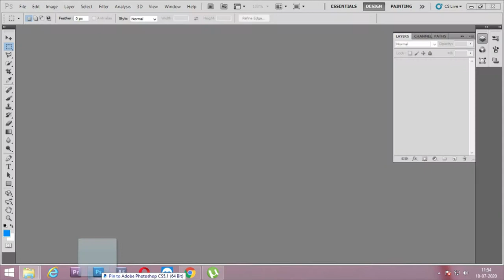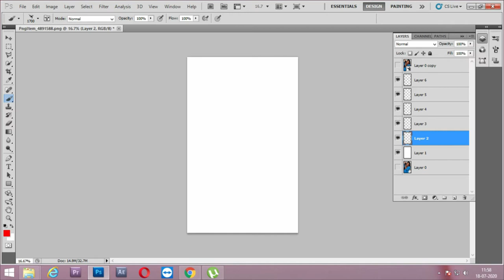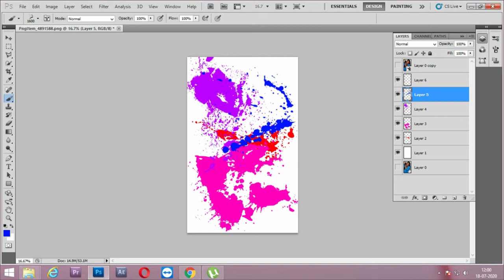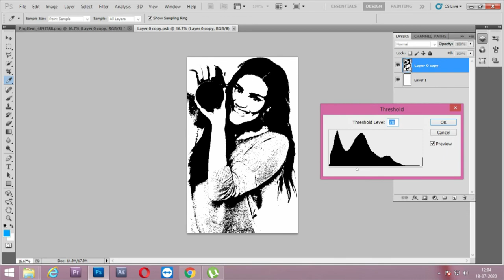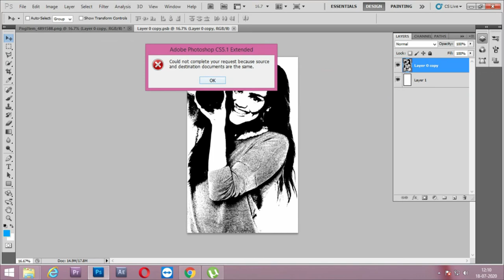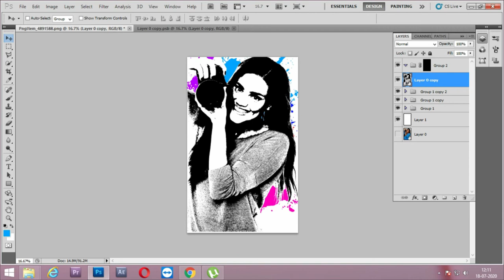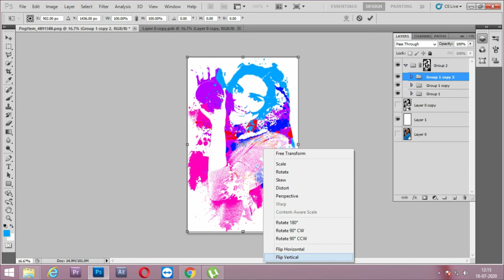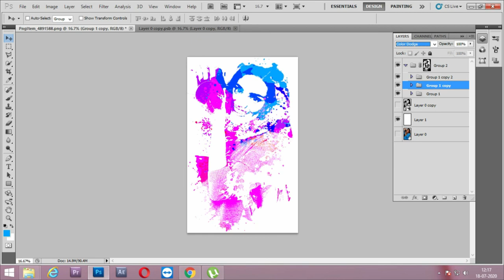Create a Unique, Paint Splatter Portrait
::?ASH STUDIO?::

This is a quick video that shows you how to  Create a Unique, Paint Splatter Portrait.

7.2.6 paint splatter
7.2.6 paint splatter answers
photoshop 7 paint splatter brushes
paint splatter 80s shirt
paint
 splatter